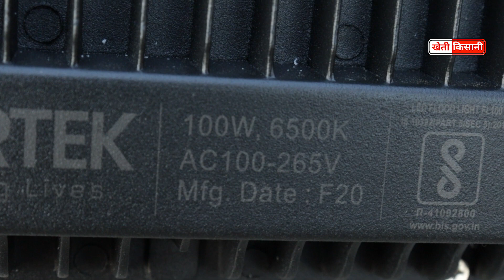किसानो के लिए जबरदस्त फ्लड लाइट रात में दिन जैसा उजाला करे ।। Best Light For Farmers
आप सभी का खेती-किसानी यूट्यूब चैनल पर बहुत बहुत स्वागत है
आपकी सेवा में हमारी ख़ुशी  !!

Video Credit
Title                       :-